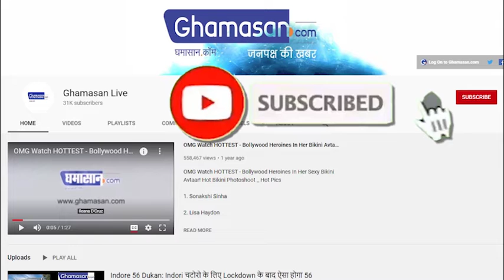Siddharth के निधन के बाद पहली बार मीडिया से रुबरु हुई Shehnaaz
शहनाज गिल ने सिद्धार्थ के निधन के बाद पहला इंटरव्यू दिया

 इस दौरान उन्होंने प्यार और लगाव के बारे में बात की

शहनाज गिल (Shehnaaz Gill) ने शायद सपने ने कभी नहीं सोचा होगा कि जिसके लिए वो जान वारने को तैयार रहती थीं, वो दुनिया से ऐसे विदा ले लेगा. बिग बॉस 13 विनर सिद्धार्थ शुक्ला (Sidharth Shukla) के निधन के बाद से शहनाज सोशल मीडिया से दूर रहीं. कल यानी 15 अक्टूबर को उनकी फिल्म ‘हौसला रख’ रिलीज होने वाली है. अब अपने काम को लेकर कमिटमेंट की वजह से एक बार फिर से एक्टिव हुई हैं. हाल ही में वह अपनी फिल्म ‘हौसला रख’ के प्रमोशन में दिखीं, जहां उन्होंने सिद्धार्थ के निधन के बाद पहला इंटरव्यू दिया. इस दौरान उन्होंने प्यार और लगाव के बारे में बात की.